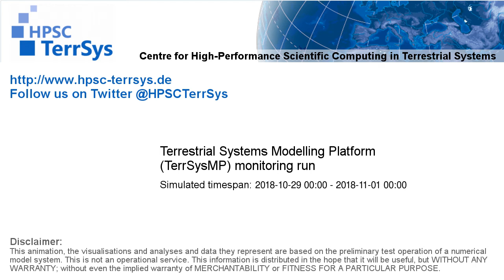TerrSysMP monitoring run 2018-10-29 - geopotential and sea level pressure - Europe (72h)